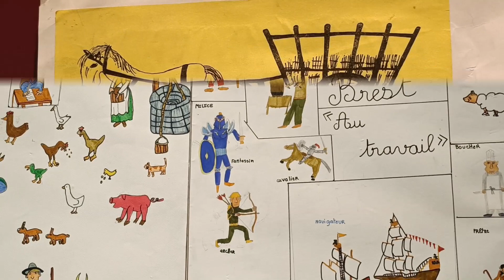Феномен Дитячого Генія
У Національному музеї ім. Андрія Шептицького у Львові виставка дитячого мистецтва з колекції Фонду Ольги Михайлюк. Її  відкрито з нагоди 20 річчя праці очолюваного п. Ольгою Міжнародного форуму дитячої творчості «Золотого мольберта» (роботи на конкурс надсилають діти з усіх куточків України, з Болгарії, Словаччини, Ізраїлю, багатьох інших країн).
Відкрито виставку дитячої творчості «Мистецтво і діти» у День захисту дітей - 1 червня 2023 р., а триватиме вона до 27 червня.